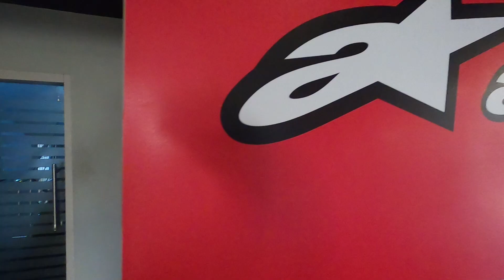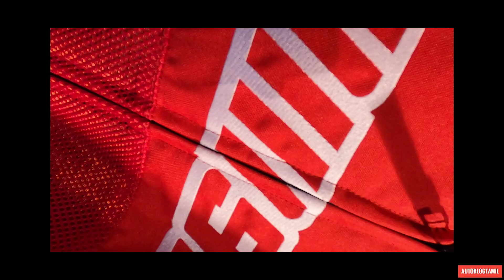ALPINESTARS | TAMIL NADUS 1ST STORE | CHENNAI LA | WORLDS MOST LOVED RIDING GEAR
Alpinestars ipo nama chennai la, big company with awesome products.
we can be more safer on roads now with low budget.
this is part 1 of this series.

Alpinestars is a manufacturer of technical, high performance protective gear for motorcycle and auto racing in addition to other action sports. Founded in 1963 by Sante Mazzarolo in Asolo, Italy, the company began making hiking and ski boots, but quickly shifted focus to making boots for motocross racing as well as road racing. In the 1990s, the company branched out into all types of protective gear for motorcycling, ranging from technical Gore-Tex Touring Gear to sport gloves and jackets to full leather suits.

Alpinestars leather suits and protective motorcycle gear can be found on numerous champions from MotoGP and World Superbike. Alpinestars Motocross gear is used by numerous AMA and World Motocross champions.

Today the company is headed by Sante's son, Gabriele Mazzarolo, and has offices in Los Angeles and Tokyo, while the original headquarters and main research and development facility remain in Northern Italy.

Alpinestars developed the Tech Air Race System,  a highly innovative, electronic airbag safety system that uses advanced data logging and dual-charge inflation module. This system is currently being used in the MotoGP and World Superbike championships and will ultimately contribute to motorcycle rider safety on the street.